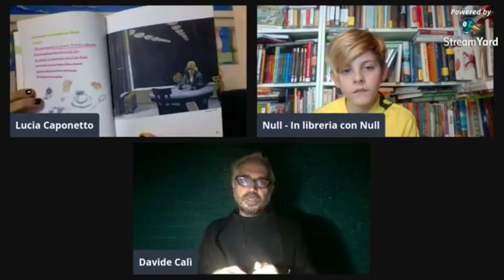6.Altalena di letture con Lucia e Null "Alla ricerca di Lola" di Davide Cali e Ronan Badel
PUNTATA SPECIALE con intervista a Davide Cali
Lucia e Null leggono e recensiscono il romanzo "Alla ricerca di Lola" di Davide Calì e Ronan Badel ed. Jaka Book